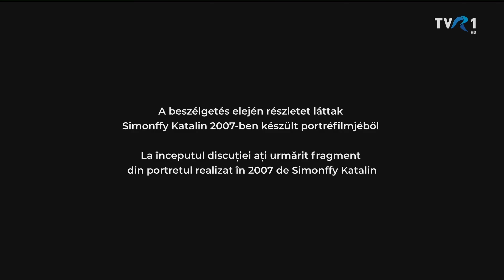MAGYARADÁS / Beszélgetések a kávéházban / Zenén innen - zenén túl. Csíky Boldizsár és Henn János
A Marosvásárhelyen élő jeles zeneszerzőt már a rendszerváltás előtt elismerte a román és magyar, sőt a nemzetközi szakmai világ is, és a Filharmónia művészeti irányítását is rá bízták, annak ellenére, hogy - ha küzdelmesen is-, de sikerült kikerülnie a párttagságot. A diktatúra idején a szó minősült a legveszélyesebb fegyvernek, de a zene sem lehetett megbízható menedék minden esetben. A rendszerváltás után a zeneszerző és tanár közéleti tevékenységei is megsokasodtak: a helyi Filharmónia igazgatása mellett a Kemény Zsigmond Társaság elnöke, a Pro Európa Liga társelnöke, a dr. Bernády György Közalapítvány elnöke is volt, és tagja a Teleki Téka Kuratóriumának.

BESZÉLGETÉSEK A KÁVÉHÁZBAN - 66'45"
Fordító: Lică Hajnal
Operatőrök: Berszán-Árus György, Sánta Ádám
Vágó és rendező: Sánta Ádám
Műsorvezető: Henn János
Szerkesztő: B. Nagy Veronika

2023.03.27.